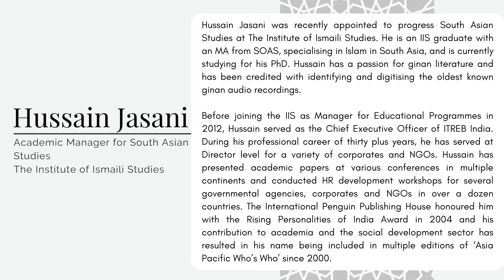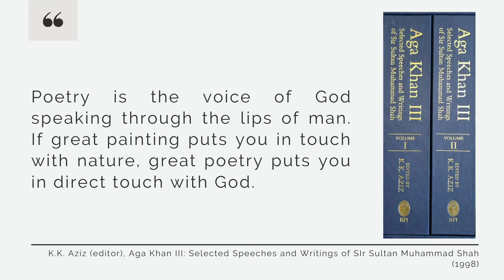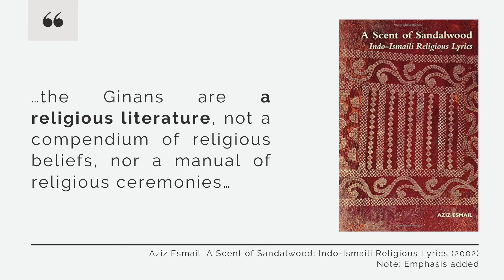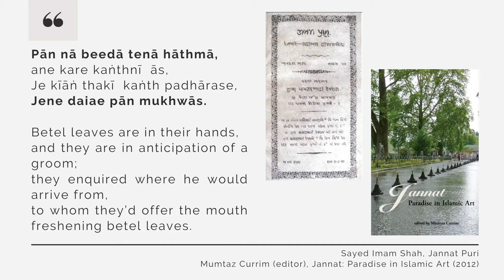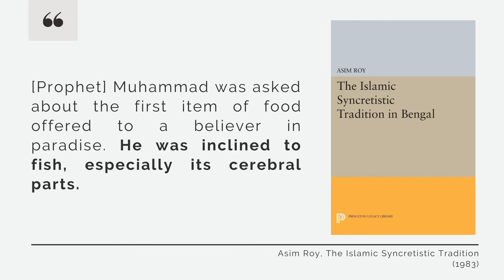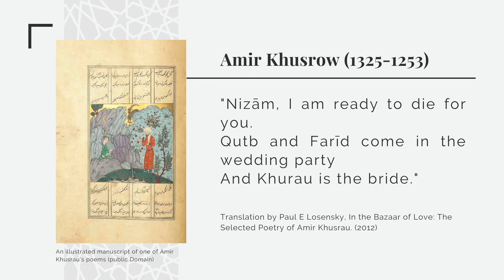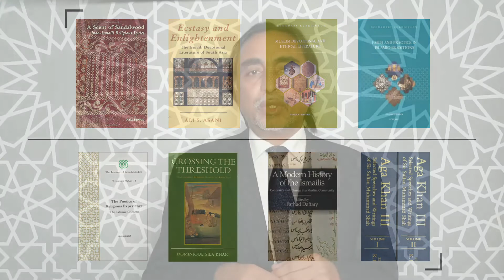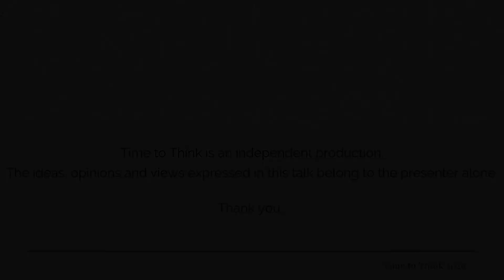Time to Think: Ginans Ismaili Religious Literature from South Asia - Hussain Jasani (English)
Ginans - Ismaili religious literature originating from the religion-cultural context of the Indian Subcontinent, has sometimes been viewed as “lacking Islamic personality”. This talk will challenge this view and introduce audiences to multiple examples of religious poetry used by various Muslim traditions from the region to highlight typical characteristics of the literature that are greatly influenced by South Asian cultural contexts. The talk will also introduce the audience to multiple IIS publications that one can turn to in order to learn more and gain further insights into this topic.